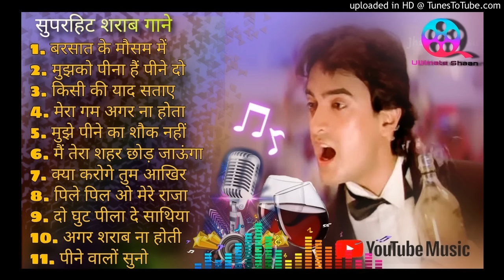बॉलीवुड शराबी गाने |सुपरहिट शराबी गीत|Bollywood Superhit Sharab song |Peene walo ke liye sad song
😊😎😍Hello Friends will always find the ultimate and super hit songs on this channel
Channel: Ultimate Shaan:

Synthesis of the best hindi songs, bringing relaxed moments to listeners. If there is anything unsatisfactory, please give us a comment, so that we can develop "Bollywood Hits Songs "to grow. Look forward to your support. Thank you !

सुपरहिट शराब गाने ,🍷🥂

1. बरसात के मौसम में
2. मुझको पीना हैं पीने दो को
3. किसी की याद सताए
4. मेरा गम अगर ना होता
5. मुझे पीने का शौक नहीं
6. मैं तेरा शहर छोड़ जाऊंगा
7. क्या करोगे तुम आखिर
 8. पिले पिल ओ मेरे राजा
 9. दो घुट पीला दे साथिया
10. अगर शराब ना होती
11. पीने वालों सुनो
सुनते रहे ऐसे ही सुपरहिट गाने

कोई भी गाना सुनने के लिए Comment box में गाने का नाम (?) Type कीजिए